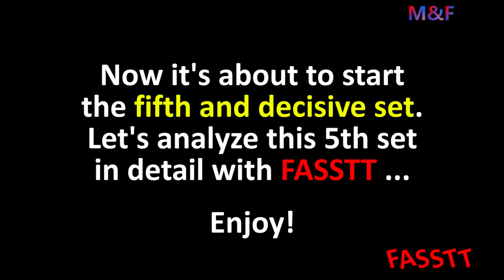🏅 Roger Federer vs Rafael Nadal ➖ Australian Open 2017 Final ➖ 5th Set ➖ FASSTT Analysis 🏅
► The analysis of the match and the related statistics were made with:
FASSTT (Full Animated Score & Statistics Tennis Tracker).
This is a software created 'ad hoc', designed, realized and tested by Mario N. Misino and Giovanni B. Fiorentini.
► FASSTT makes you relive the most important matches in tennis history and helps you understand the factors that allowed the winner to prevail on the runner-up
🏅 FASSTT:
-1) shows you match's story in just a few minutes,
-2) makes you see all match's rallies, one by one,
-3) gives you info, comments, and warnings for every rally,
-4) highlights the top moments so that you can understand 'why, when and how' the winner has won the match,
-5) shows you a lot of statistics at the end of each rally and others stats at the end of each game.
► The layout of FASSTT is made up of 10+1 parts:
-1) year and the name of the tournament,
-2) round and match day,
-3) players and progressive score,
-4) image of the last rally shot,
-5) statistics rally by rally,
-6) 'breakpoints' are distinguished in breakpoints 'gained', breakpoints played and breakpoints won,
-7) rally's info and comments,
-8) 'emotional bar' that highlights the rallies of greater emotional impact,
-9) 'rally's quality' stars (from 1 to 5), which provides a general and overall judgment on the quality of each rally,
-10) 'scrolling text', which provides warnings about the top moments of the match,
-11) an 11th part appears at the end of each game, covering a portion of the image of the last shot of the game last rally: other progressive statistics.
► Each your comment will be of great help to improve this our product and make it more streamlined and effective.
Let us know what you think about.
Every remark and each suggestion will be very much appreciated!

🏅 The 5th Set: after about 3 hours of play, Federer and Nadal landed in the fifth Set of the AO 2017 Final with this score 6-4, 3-6, 6-1, 3-6.
Federer went twice in the lead (1st & 3rd set) and was always reached by Nadal (2nd & 4th set).
► Now it's about to start the fifth and decisive set.
Let's analyze this 5th set in detail with FASSTT ...

➽ Watch my YouTube Playlist ‘Roger Federer: At Least 4 Aces in a Row', which starts here: